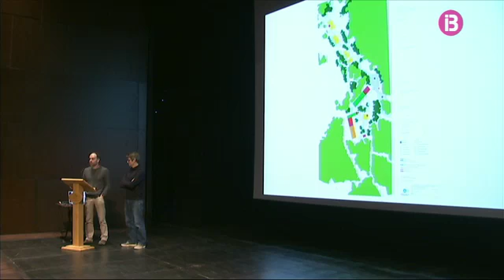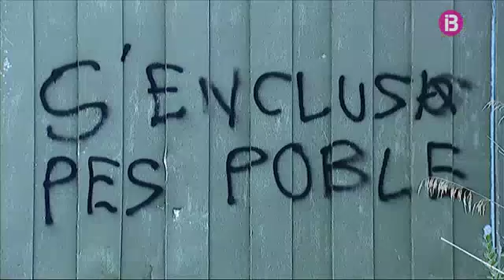El Centre d’Interpretació de la Reserva de Biosfera a Menorca es projecta per al 2021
El futur Centre d'Interpretació de la Reserva de Biosfera de Menorca que s'habilitarà al cim s'Enclusa, a Ferreries, obrirà el segon semestre de 2021. És el que preveu l'avantprojecte que s'ha presentat aquest dimarts a l'auditori de Ferreries. Un centre amb 6 exposicions permanents, que rebrà cada any més de 176.000 visitants i que costarà 6,3 milions d'euros. Però l'obra, que fa dos anys va perdre l'aportació de Madrid, encara no té finançament.